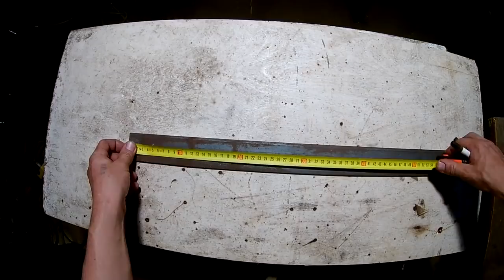Простая самоделка которая вам точно пригодится !!! Сделай себе это простое приспособление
Посмотри больше моих видеороликов

Учитесь на наших ошибках, а не на своих!